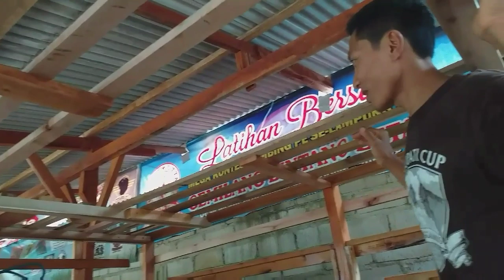KANDANGNYA BERSIH DAN NYAMAN MILIK ALOUNG ETAWA FARM LAMPUNG TIMUR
Peternak Kambing dan pembuat kandang,
Melayani Pembuatan kandang berbagai model dan bentuk sesuai pesanan untuk pembiakan dan penggemukan,

Peternak Kambing : Aloung Etawa Farm
Penyunting Video : Mustofa